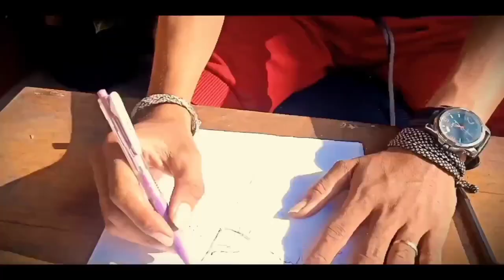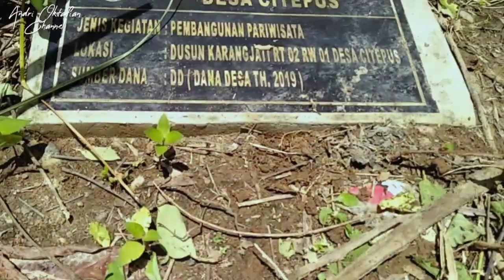Explore Wisata Alam | CURUG PENGANTIN CITEPUS - CILACAP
Halo~
Explore Singkat kali ini aku akan ajak kalian berkunjung ke Desa Citepus, Kab. Cilacap gaess. Dimana terdapat banyak sekali spot alam yang unik dan belum banyak terekspos, salah satunya adalah Curug Pengantin ini, nah seperti apa si lokasi wisata ini. Tonton videonya sampai dengan selesai ya.